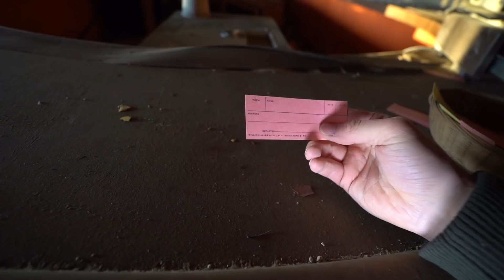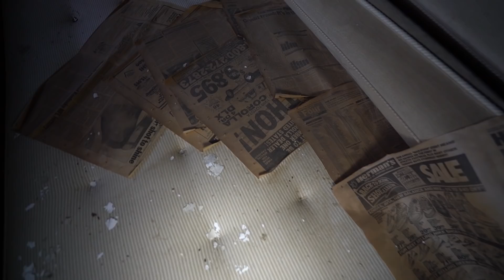Friday the 13th Real Life ! Abandoned Crystal Lake Found Tunnels!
! MY GEAR !